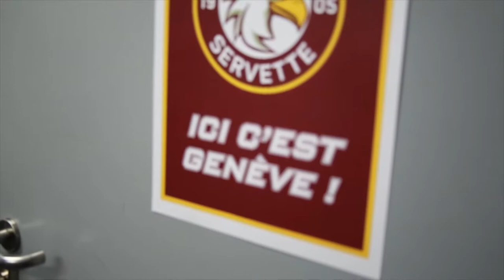Best Off: Spengler Cup 2013 - Genève Servette Hockey Club (GSHC)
Best off: Spengler Cup 2013 - GSHC
by PrickStarStudio

Short Clip to remember the victory of the Spengler Cup 2013 in Davos. Promoted during the Winter Classic, the 11th January 2014 in Geneva at the Stadium La Praille. For the derby between the Genève Servette Hockey Club and the Lausanne Hockey Club.

Filmed with:
Canon 5D mark III
Glidecam HD-2000
GoPro Hero3+

Filmed by Federico Tamò and Patrick Schneuwly
Edited by Federico Tamò and Patrick Schneuwly